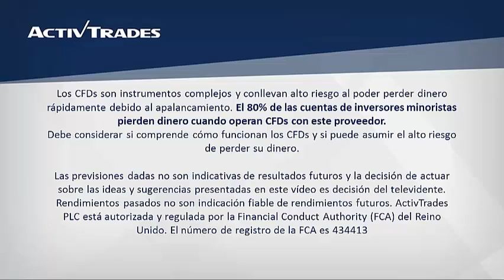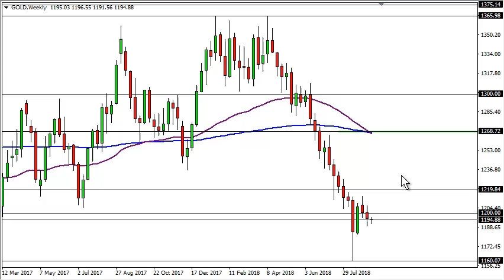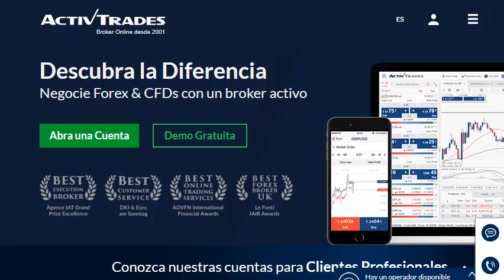10/09/2018 - El oro y la plata continúan consolidados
✅ Pruebe las estrategias de negociación en una cuenta de demostración gratuita en tiempo real 10/09/2018 - El oro y la plata continúan consolidados 👉 Siga nuestro análisis económico y financiero diario